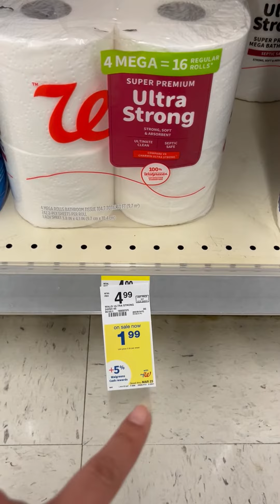🔥PAPEL HIGIENICO POR $1.99 SIN CUPONES🔥